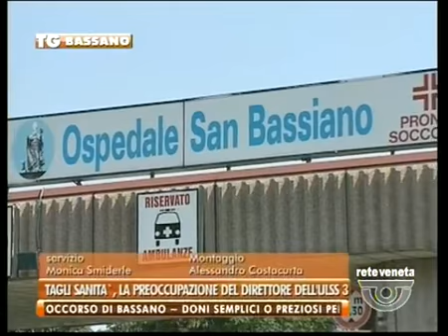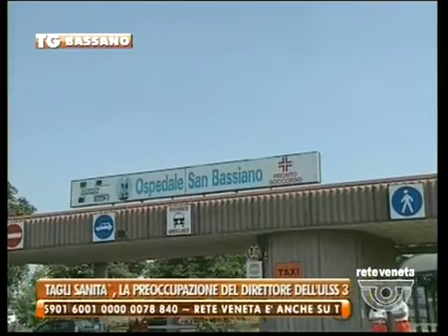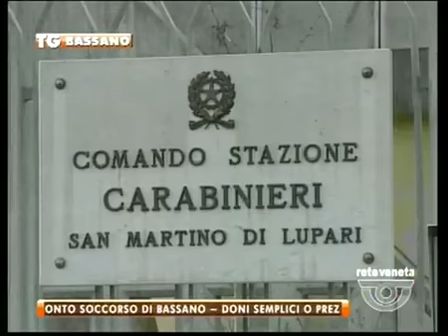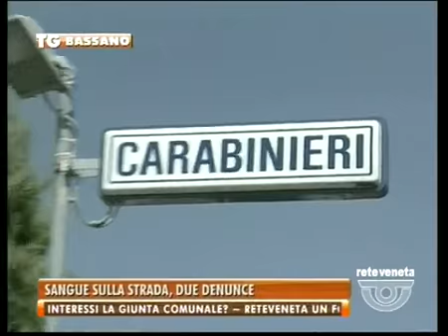TG BASSANO - Edizione completa mercoledì 9 aprile 2014